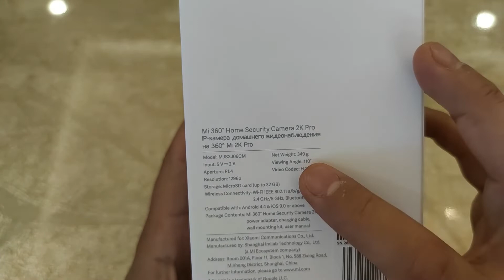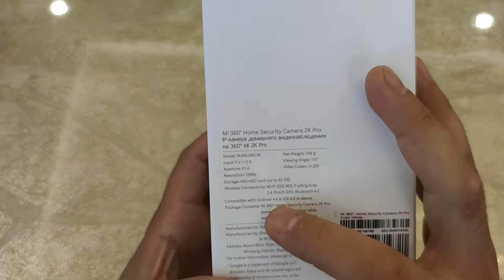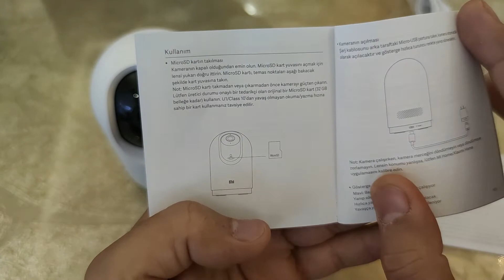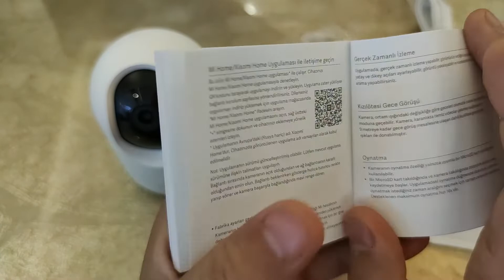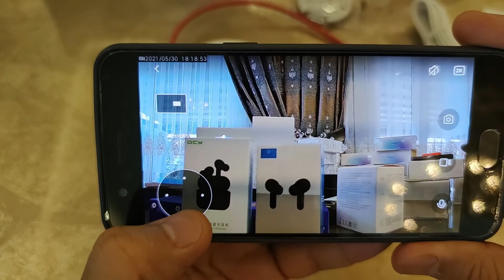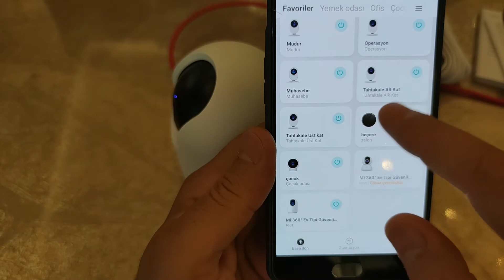Xiaomi Mi Home 360 2K PRO Kamera Kutu Açılımı ve Kurulum (unboxing)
Merhaba degerli Güven Grup takipcileri Mi Home 30 2K PRO Kamera kutu açılımı ve kurulumu ile karşınızdayız detaylar video da iyi seyirler.

tüm telefon aksesuarları ihtiyacınızı ww.telefonaksesuari.com.tr sitemizden güvenle satın alabilirsiniz.

Mi 360 ° Ev Güvenlik Kamerası 2K Pro
3 milyon piksel
360 ° panorama
Düşük ışıkta tam renkli
Yükseltilmiş Fiziksel kalkan
Çift mikrofonlu gürültü azaltma
Çift bantlı Wi-Fi
Bluetooth ağ geçidi

Daha da Net Bir Görüntü İçin Yükseltilmiş 3 Milyon Piksel
Mi 360 ° Ev Güvenlik Kamerası 2K Pro, her karede netlik için 2304 × 1296 çözünürlüğe kadar 3 milyon piksele yeni yükseltildi. * Standart HD çözünürlük: 1920 × 1080 = 1080 p (2 milyon piksel); Yükseltilmiş HD çözünürlüğü: 2304 × 1296 = 1296 p (3 milyon piksel)

Düşük Işıkta Bile Net Görüntüler için Gelişmiş Kızılötesi Gece Görüşü
Görünür kırmızı parıltı içermeyen 940 nm kızılötesi ışık, sizi ve ailenizi rahatsız edilmeden uyumaya bırakır; yüksek hassasiyetli bir görüntü sensörüne sahiptir ve düşük ışıkta renkli videoyu görüntüler.

Mükemmel Bir Görüntü Yakalama Deneyimi İçin F1,4 Geniş Diyafram Açıklığı ve 6P Lens
F1.4 geniş diyaframlı lens, düşük ışık koşullarında bile ayrıntılı görüntüler yakalayarak önemli ölçüde daha fazla ışığın girmesine izin verir; Tamamen yükseltilmiş lens, daha net, daha ayrıntılı görüntüler için ışık kırılmasını etkili bir şekilde azaltır.

Daha Net İki Yönlü Sesli Arama İçin Çift Mikrofonlu Gürültü Azaltma
Hoparlör yankısını etkili bir şekilde azaltmak ve arama deneyiminizi geliştirmek için aktif gürültü azaltma teknolojisini kullanan çift mikrofonla donatılmış iki yönlü gerçek zamanlı sesli aramayı destekler.

Kör Nokta Olmadan Çok Yönlü İzleme İçin 360 ° pan-tilt-zoom Panorama
360 ° yatay görüntüleme açısı ve 118 ° dikey izleme açısı ile çift eksenli pan-tilt-zoom motoruna sahiptir. Her şeyi görebilmeniz için Mi Home uygulaması kontrolü ve panorama görüntüleme.

Kişisel Gizlilik Koruması İçin Tek Anahtarlı Fiziksel Kalkan
Kamera izlemenin etkinleştirilmesini istemediğinizde, fiziksel kalkanı Mi Home uygulaması aracılığıyla etkinleştirebilirsiniz. Etkinleştirildiğinde, kamera lensi, gizliliğinizi korumak için otomatik olarak kasanın içinde aşağı doğru dönecektir.

Gecikmesiz Çift Bantlı Wi-Fi Bağlantısı
2,4 GHz / 5 GHz çift bantlı Wi-Fi bağlantılarını destekler, sinyal parazitini azaltır, iletim hızını artırır ve gecikme olmaksızın daha kararlı bir bağlantı sağlar.

Yerleşik Bluetooth Ağ Geçidi, Akıllı Bağlantılar Sağlar
Mi Security Camera 2K Pro, yerleşik bir Bluetooth ağ geçidine sahiptir. Mi Home uygulaması aracılığıyla cihaz verilerini görüntülemek için Bluetooth cihazlarını bağlayın. Cihazınızı diğer Xiaomi akıllı cihazlarına bağlamak için ayarlara erişin.

Depolama Alanından Tasarruf Sağlayan Sorunsuz Görüntüleme
Yeni nesil H.265 video kodlama teknolojisi, ağ koşullarında herhangi bir değişiklik olmadan sorunsuz görüntülemeye olanak tanır, bant genişliğinden tasarruf sağlar ve net ve ayrıntılı bir resim sağlar. H.265 videoları, aynı piksel ve veri hızında geleneksel H.264 videolar için gereken depolama alanının yalnızca% 50'sini gerektirir, böylece depolama alanından yarı tasarruf edersiniz.

180 ° Ekran Dönüşüyle Standart ve Ters Çevrilmiş Montajı Destekler
Kolay kurulum için vidalı taban aksesuarları içerir. Ters montaj için, resmi normal şekilde görüntülemek için kamera ayarlarında ekranı döndürün.

Daha Fazla Güvenlik için Üç Depolama Yöntemi
Otomatik döngü kaydı için yerel microSD depolamayı destekler. Ağa bağlı depolama aygıtlarını destekler ve video dosyalarını, belirli bir zamanda SD karttan ağa bağlı depolama aygıtlarına yedekler.